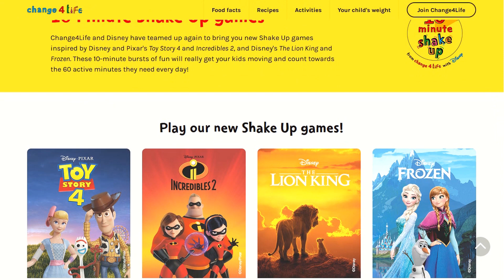Off school morning video - 7th July